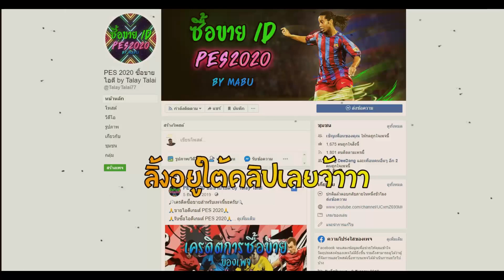ขายไอดี PES2020 ICON แมนยู 4 ตัว ราคา 220 บาทเอง : PES2020